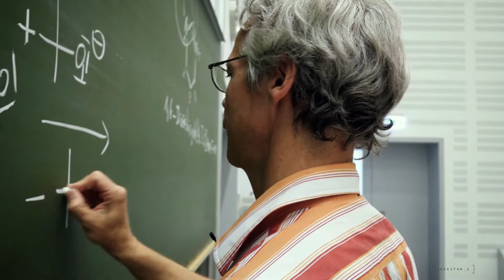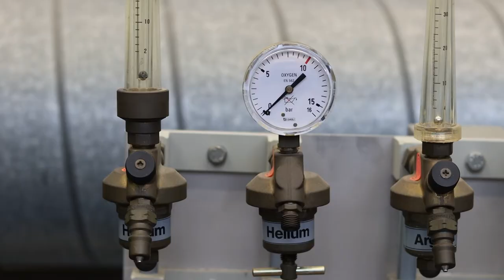Das Institut für Technische Betriebswirtschaft der FH Münster: Digitaler Tag der Technik